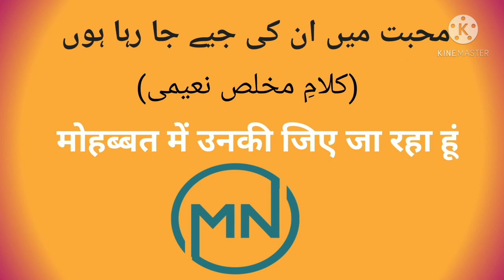Mohabbat mein unki jiye ja Raha Hun/मोहब्बत में उनकी जिए जा रहा हूं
Mohabbat mein unki jiye ja Raha Hun

मोहब्बत में उनकी जिए जा रहा हूं

M Ahrar Raza Naimi

Mukhlis Naimi